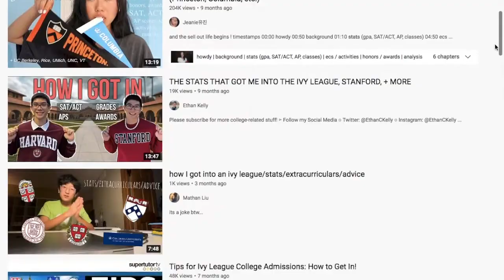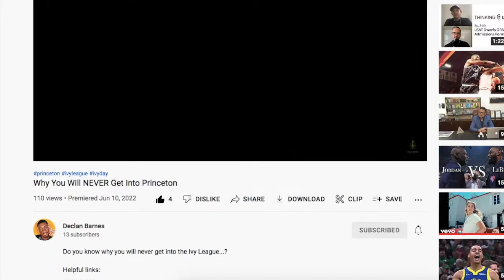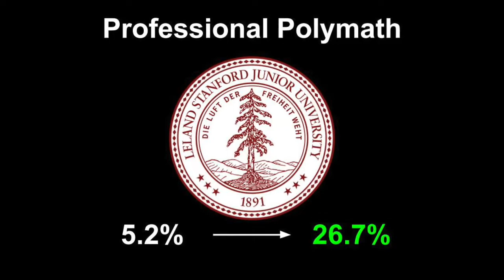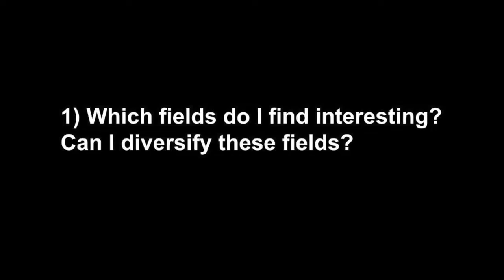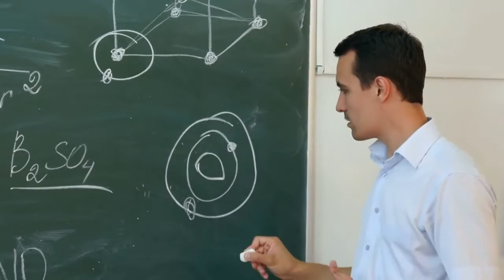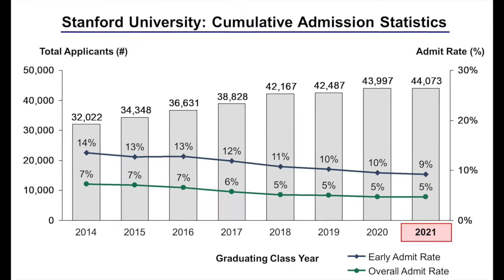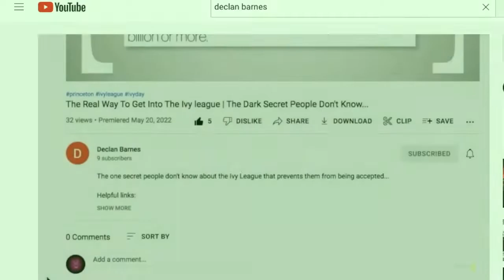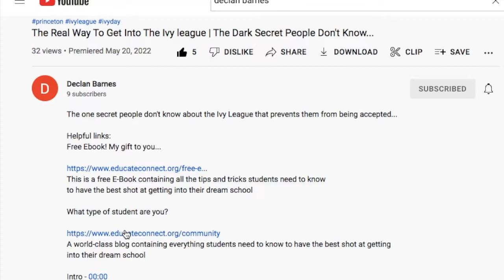The 3 Secrets Steps To Stanford Multi-Talented Students NEED To Know...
Do you know the three steps for getting into Stanford?

Well, we're going to go over those 3 steps for every single type of student today...

What are your odds of getting into Stanford? Find out by taking this short quiz now!

What type of student are you?

Figure out what type of student tou are so you can create a plan to get into the school of your dreams starting today!

A world-class blog containing everything students need to know to have the best shot at getting into their dream school

A world class exclusive community where elite students get personalized tips, tricks, and coaching to help them get into the elite schools they dream of.

Prologue  - 00:00
My Story - 00:36
Background - 03:11
Strategy- 05:08
The Professional Polymath- 05:18
Freshman Year - 06:22
Sophomore Year- 08:56
Junior Year- 11:29
Senior Year - 14:13
What's Next? - 21:22